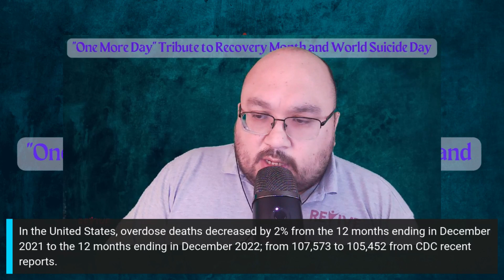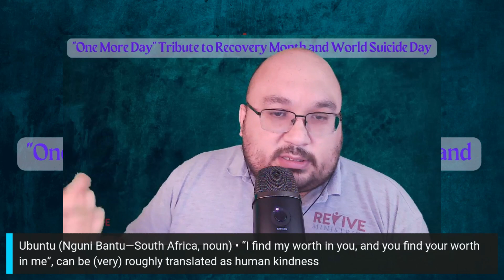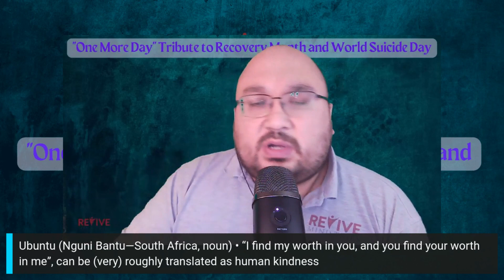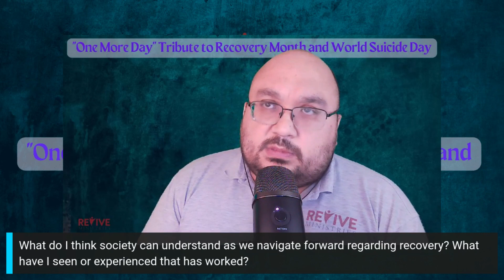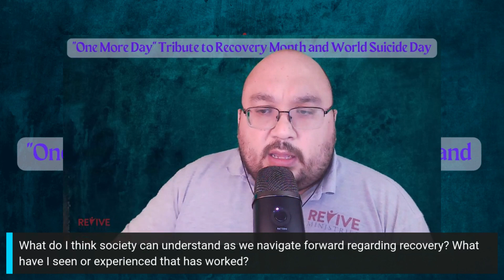"One More Day" Tribute to Recovery Month and World Suicide Day With Robert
Welcome to Revive Ministries Podcast. This month we pay tribute to those struggling with substance use disorder and recognize
the ripple effect suicide has on our community. Today I will be sharing my insight on the topic

“I used to think that the worst thing in life was to end up alone. It's not. The worst thing in life is to end
up with people who make you feel alone.” – Robin Williams

“If you want to go quickly, go alone. If you want to go far, go together.” – African Proverb